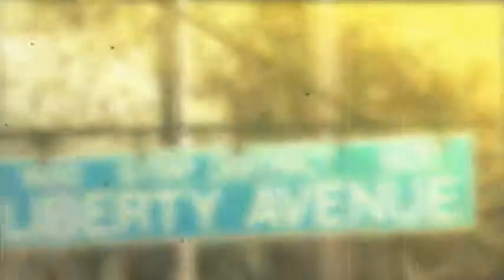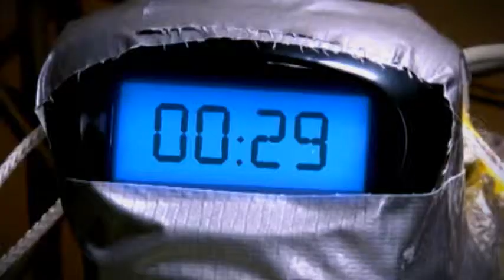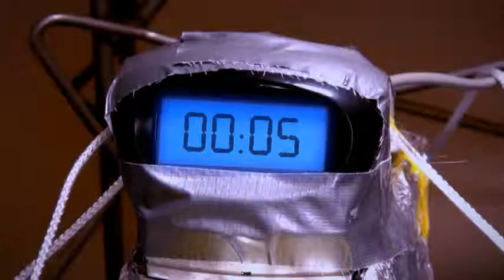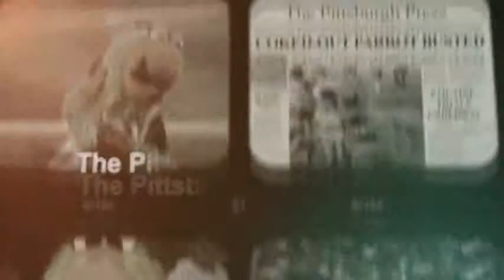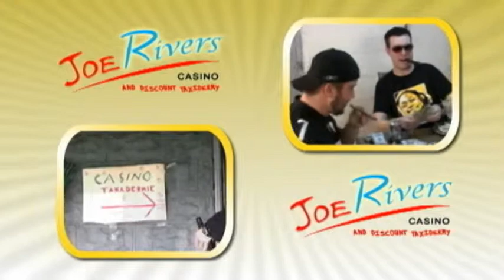Pittsburgh Sports Talk [2012 Promo]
Pittsburgh Sports Talk is a weekly show broadcast on Pittsburgh television and is also a quarterly magazine. PST is produced and hosted by Randy Tank Tantlinger and features Joe Bendel and the sports parody videos of Benstonium.com.